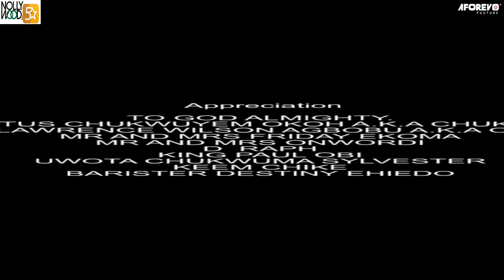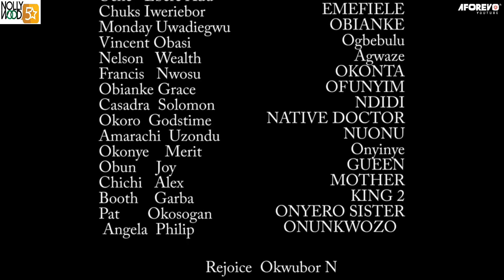Kisimme The River Child | This Movie Is BASED ON A PAINFUL REAL LIFE STORY - African Movies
A Nigerian Nollywood movie starring; Collins Ejike, Olive Utalo, Bella Eriokpa

AFOREVO ID - cd7VgNuTeG
AFOREVO NAME - KISIMME